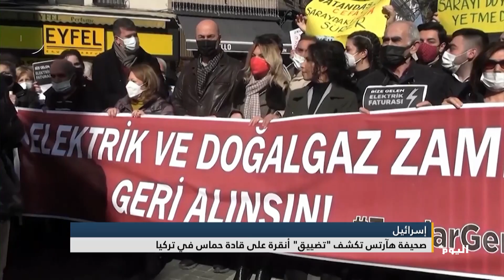صحيفة هآرتس تكشف "تضييق" أنقرة على قادة حماس في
كشف تقرير لصحيفة هآرتس الإسرائيلية فرض النظام التركي قيوداً على قادة حركة حماس الفلسطينية داخل تركيا، وبدأ بالحد من تحركاتهم، مشيرًا إلى أن ذلك جاء على خلفية التقارب الأخير مع إسرائيل.

البث الحي / البث المباشر الأعلى مشاهدة

تابعوا قناة اليوم على التردد:
12687_27500 (H) _NILESAT